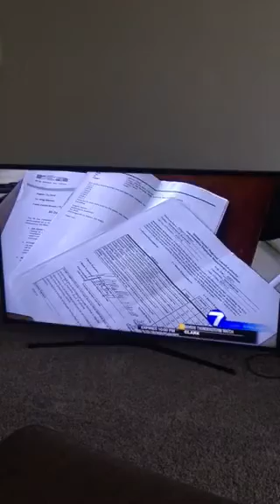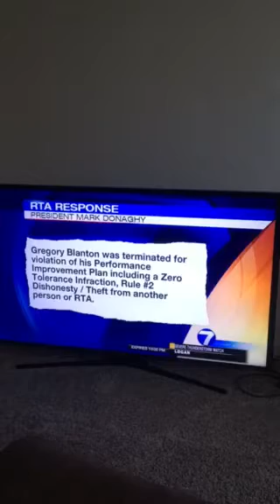Nuse strung up for Black Man at GDRTA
Black man clocks in for work at the GDRTA and meets a nuse strung up. When he took a picture and comlained he felt intimidated they fired him.